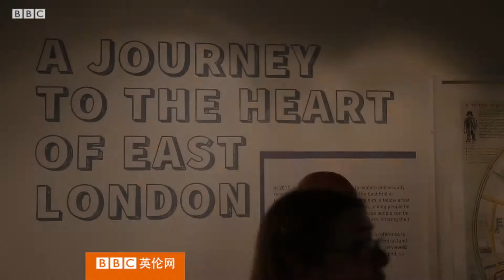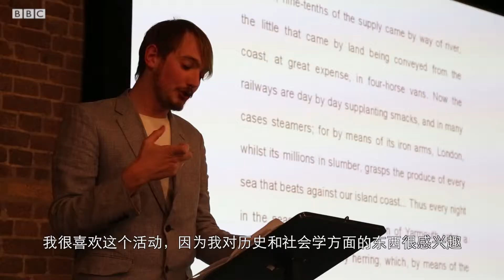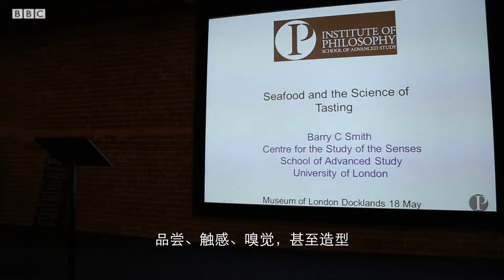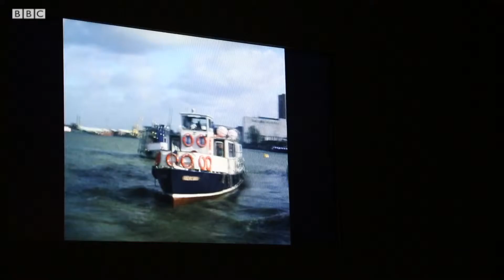2013 London Museum Nights- Cockles and Mussels